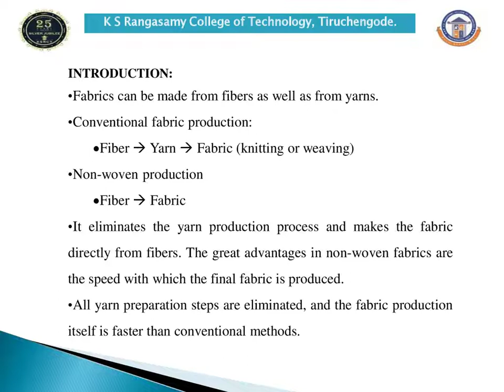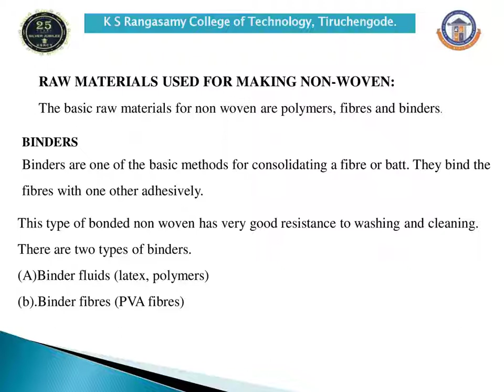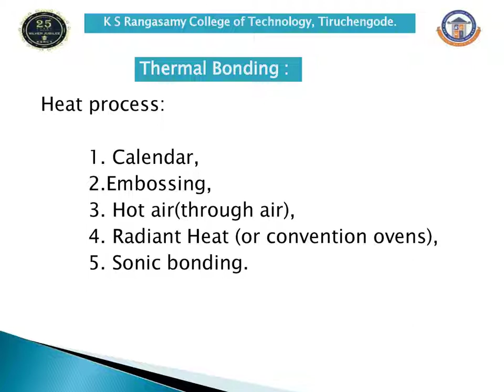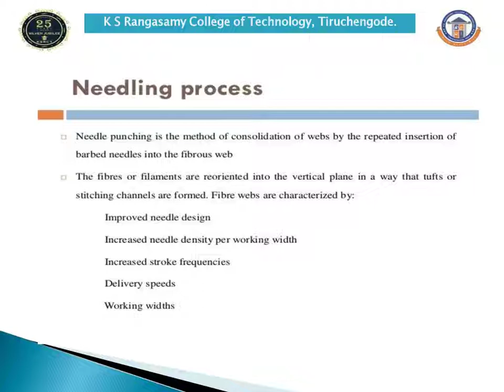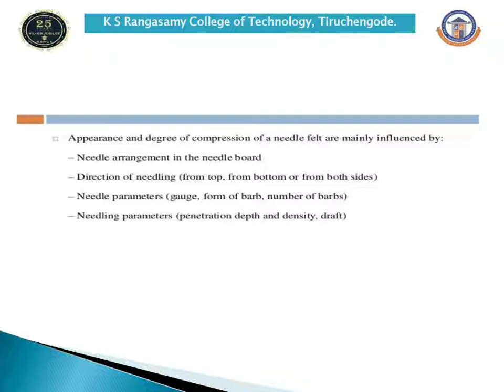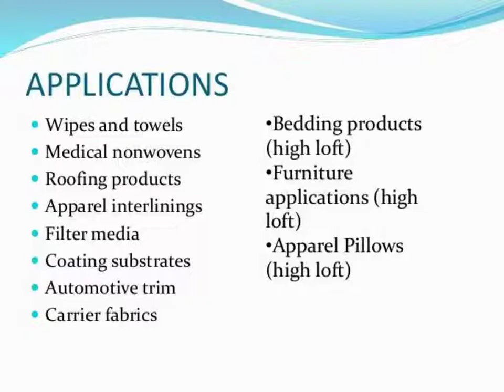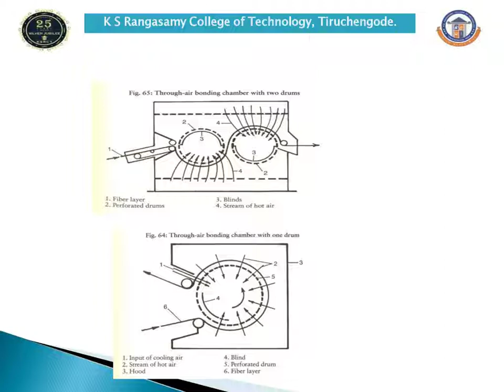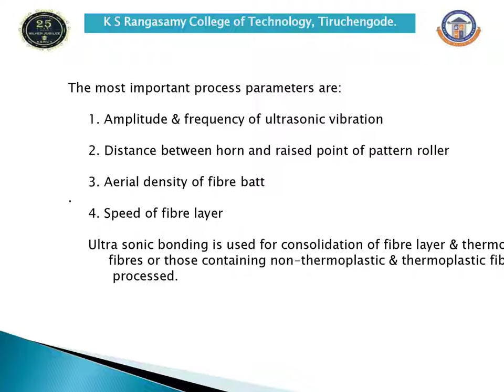Non Woven Technology